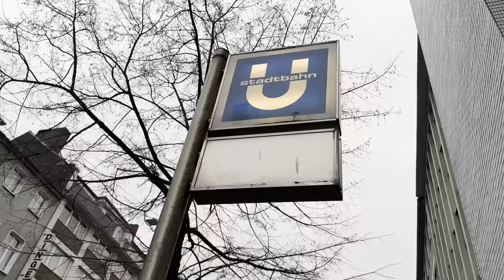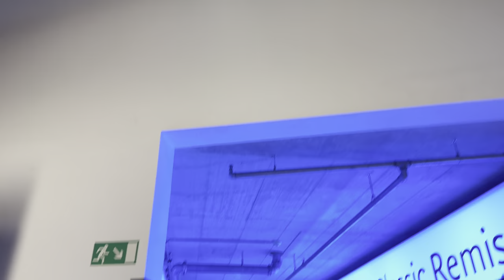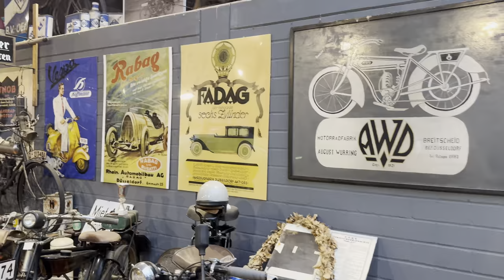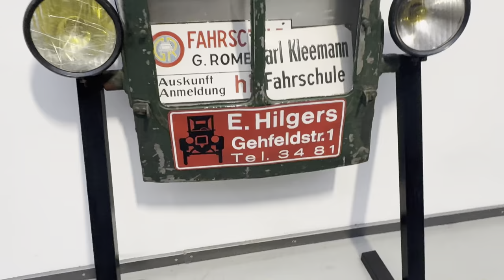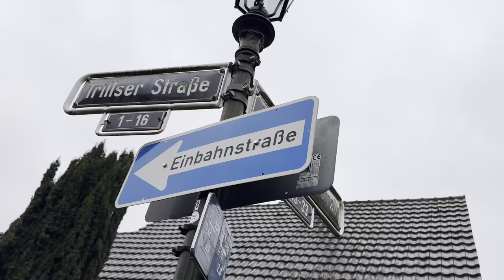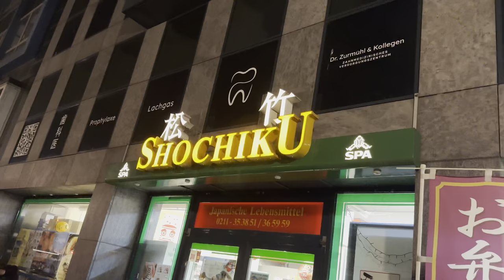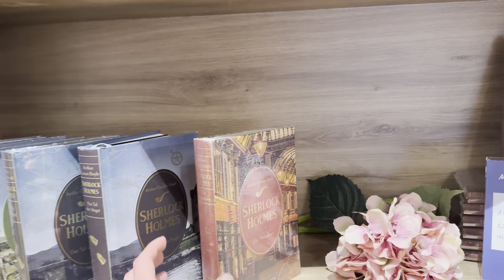Day in the life#04(Düsseldorf):car museum, library,shopping…🇩🇪🇲🇦نهار كامل في مدينة دوسلدورف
I spent a whole day in Düsseldorf, this is one of the best videos I have, because I love cars and speed.🚗✨
Show some support and love
وديما مغرب 🇲🇦